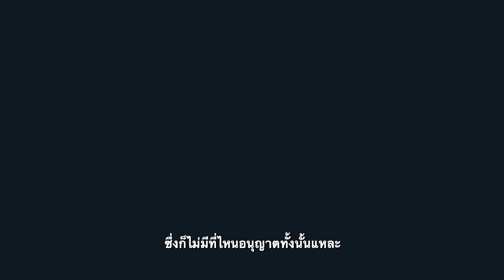เล่นกับพลังที่ยิ่งใหญ่ // เผยโฉมตัวอย่างสกิน BlastX - VALORANT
จัดการตัวร้ายให้เรียบด้วยกระสุนโฟมสุดเจ๋ง!

ไลน์สกินอาวุธ BlastX เปิดจำหน่ายในร้านค้าแล้ววันนี้

ร่วมจัดทำวิดีโอตัวอย่างกับ We Are Royale